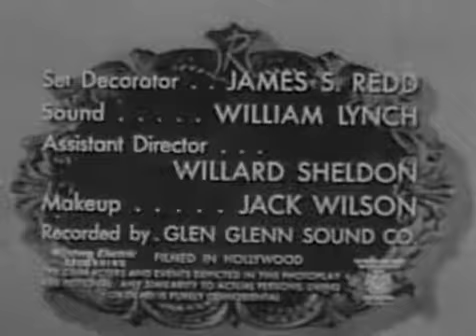Agnes Moorehead Television Debut